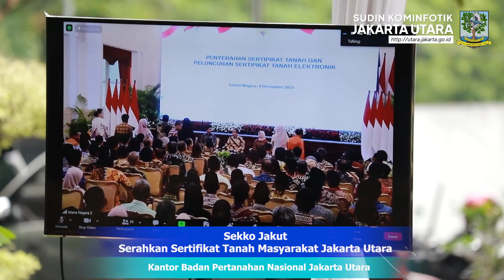Sekko Jakut Serahkan Sertifikat Tanah Masyarakat Jakarta Utara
Kominfotik JU - Sekretaris Kota Administrasi Jakarta Utara, Abdul Khalit menyerahkan sertifikat tanah di Kantor Badan Pertanahan Nasional Jakarta Utara, Senin (4/12). Kegiatan ini juga dibarengi dengan peluncuran sertifikat tanah elektronik yang dilakukan secara langsung oleh Presiden Republik Indonesia, Joko Widodo.

"Dengan telah diterimanya sertifikat melalui Program Tanah Sistematis Lengkap (PTSL) tentunya Bapak-Ibu sangat bahagia, karena yang dimimpi-mimpikan saat ini telah terwujud dengan bukti sebuah buku sertifikat tanah," kata Sekretaris Kota Administrasi Jakarta Utara, Abdul Khalit.

Diterangkan Abdul Khalit bahwa kantor BPN Jakarta Utaratelah bekerja sama dengan Pemerintah Provinsi DKI Jakarta dalam melaksanakan program pensertifikatan tanah melalu PTSL yang dilaksanakan mulai tahun 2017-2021.

Untuk pelaksanaan kegiatan ini, tentunya mendapatkan dukungan dari seluruh elemen masyarakat yang dibuktikan dengan kesungguhan masyarakat mengumpulkan data-data bukti kepemilikan bidang tanah yang dimiliki/dikuasai, serta mendampingi peran BPN dalam melaksanakan pengukuran dengan menunjukkan batas tanah yang dimiliki atau dikuasai.

"Untuk warga masyarakat yang belum mendapatkan sertifikat agar bersabar, karena masih dalam proses penyelesaian dan tentunya apabila ada bidang tanah yang masih dalam sengketa tetap akan kita fasilitasi, supaya bidang tanah tersebut ada keputusan hukum tetap. Semoga sertifikat yang diterima bermanfaat bagi seluruh warga DKI Jakarta khususnya dan umumnya warga Indonesia," tuturnya.

Sementara Kepala Kantor BPN Jakarta Utara, Taufik Suroso Wibowo mengatakan hari ini akan dilakukan penyerahan Sertifikat PTSL Tahun Anggaran 2023 Tahap Kedua dari jumlah 1.628 bidang tanah yang telah selesai menjadi sertifikat.
"Sebanyak 19 bidang sertifikat Elektronik dari Wilayah Kabupaten Administrasi Kepulauan Seribu diserahkan di Istana Negara Jakarta oleh Bapak Presiden Republik Indonesia, sebanyak 50 sertifikat dari Wilayah Kota Administrasi Jakarta Utara diserahkan di Balaikota Provinsi DKI Jakarta oleh Bapak Pj. Gubernur Provinsi DKI Jakarta, dan sebanyak 1.477 bidang sertifikat diserahkan di Kantor Pertanahan Kota Administrasi Jakarta Utara oleh Bapak Walikota Kota Administrasi Jakarta Utara dan FORKOPIMKO Kota Administrasi Jakarta Utara," katanya.